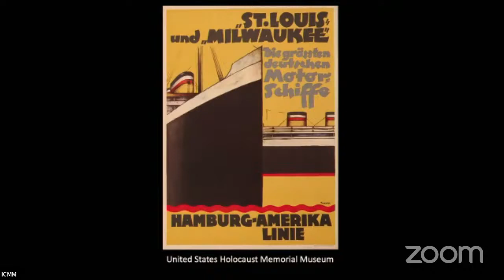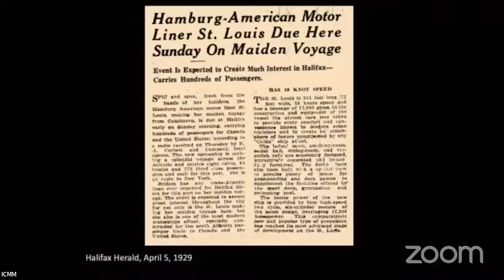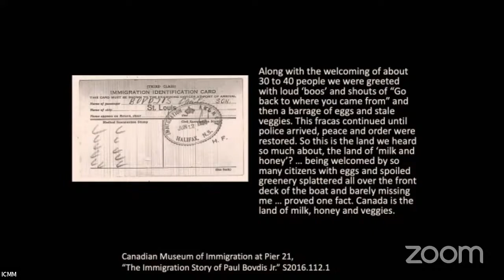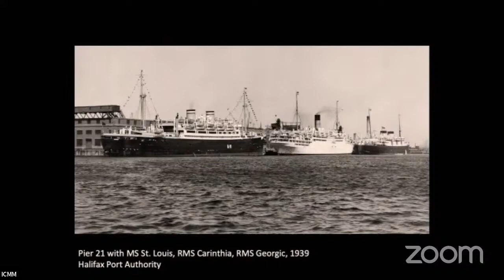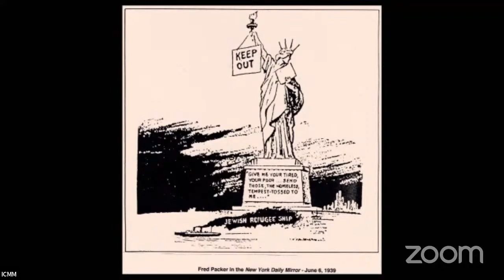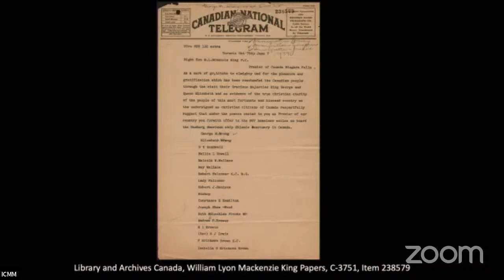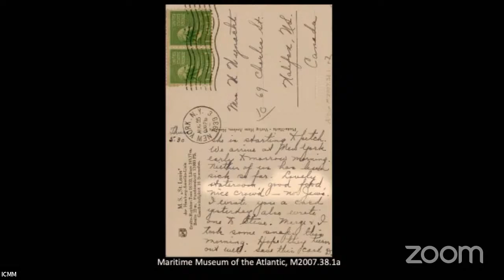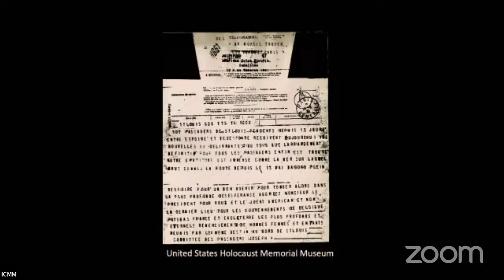Slate, Salt Cod & Schooners: A Welsh-Canadian Maritime Link- David Jenkins, National Museum of Wales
ICMM Congress 2022 Day 1: 'Gateway to Canada, and from Canada to the World: Many perspectives on how Canada, a maritime nation, continues to be shaped by Indigenous, maritime and immigrant cultures'

Speaker: David Jenkins, Honorary Research Fellow, National Museum of Wales

Presentation: 'Slate, Salt Cod & Schooners: A Welsh-Canadian Maritime Link'